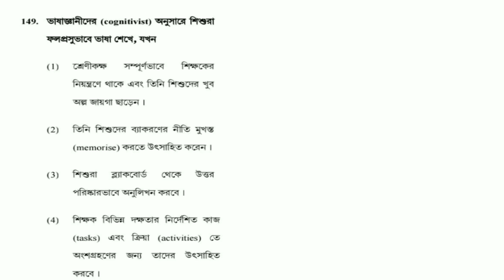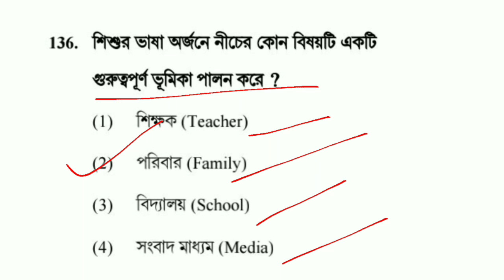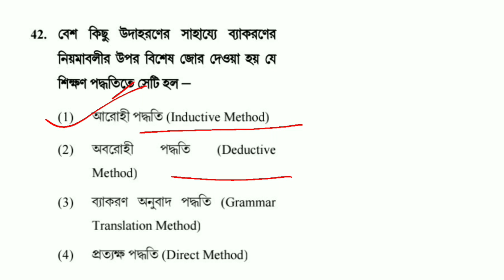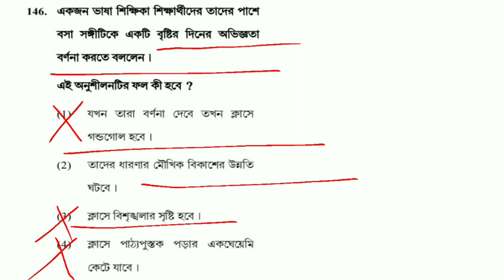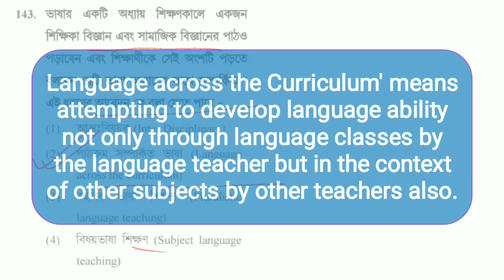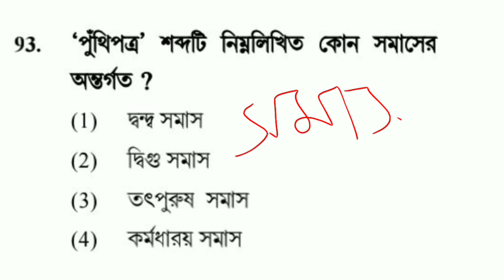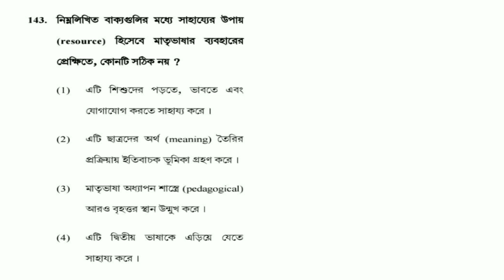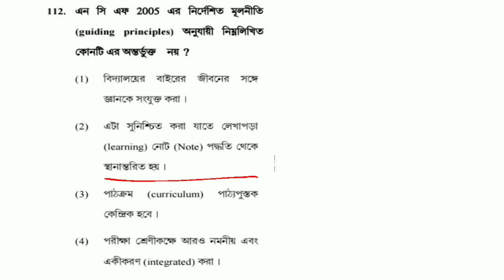CTET Bengali Pedagogy PYQs for CTET 2023 | CTET Questions in Bengali | CTET PYQ Set 4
In this video I have shared CTET Bengali Pedagogy Previous Year Questions for CTET 2023.